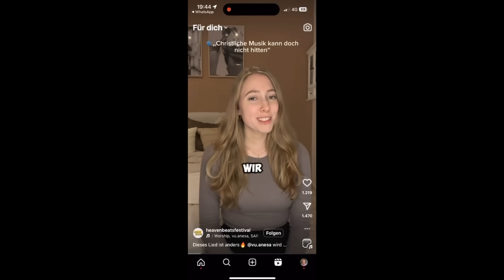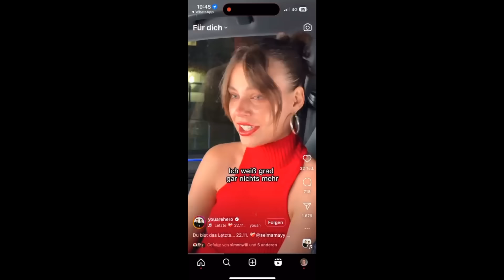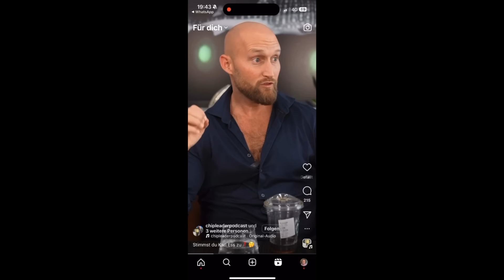Tom dreht völlig durch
Werbung | Mit der neuen @TradeRepublic Mirror Card sparst du automatisch beim Bezahlen: 1% Saveback und 3,25% Zinsen aufs Guthaben – einfach und transparent! Probiere es jetzt aus

zu @TomSupreme
zu @unsympathischtv
zu @karlessdotcom
zu @jeremyfragrance